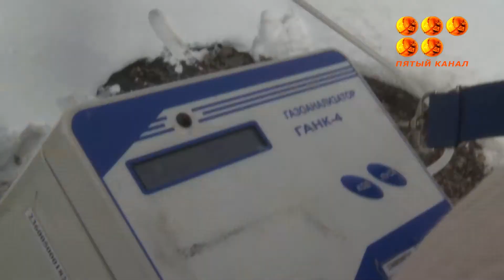Кезекті өлшеу нәтижелері ауытқуларды анықтаған жоқ.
Бүгін таңертең біздің түсірілім тобы облыстық экологиялық департаменті өкілдерімен бірге ауа құрамын зерттеуге шықты.